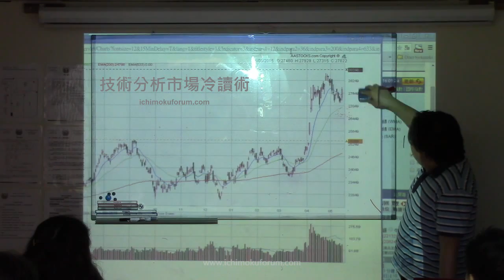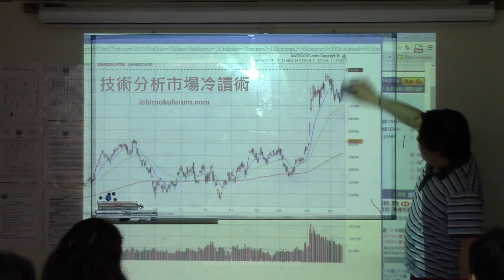簡師兄 技術分析市場冷讀術 五月份預期應驗！